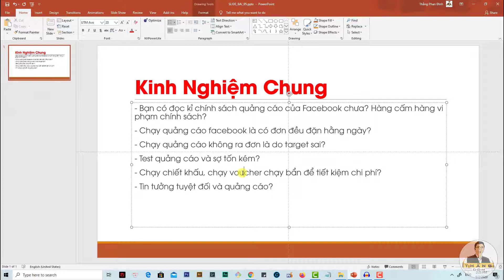Học chạy quảng cáo Facebook Ads cơ bản | Bài 05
Trong video này Thắng sẽ chia sẽ mới người kinh nghiệm chung về chạy quảng cáo facebook ads, tư duy đúng khi chạy quảng cáo facebook ads
Nội dung:
0:00 kinh nghiệm về quảng cáo facebook ads
0:48 chính sách quảng cáo facebook ads
2:08 quảng cáo facebook có đơn điều đặn hay không?
3:05 phải test quảng cáo
9:00 tránh chạy quảng cáo bẩn
11:25 có nên tin tưởng tuyệt đối vào quảng cáo

Sau 100 khóa thương mại bán ra thì Thắng quyết định public khóa học Facebook Ads Cơ Bản Dành Cho Người Mới Bắt Đầu.
* Lưu ý là videos này chỉ dành cho bạn nào mới bắt đầu tìm hiểu về chạy quảng cáo Facebook Ads thôi nhé.

KHÓA HỌC UPDATE KIẾN THỨC MỚI NHẤT:
DỊCH VỤ MARKETING:
1. Dịch Vụ Quảng Cáo: Google, Facebook, ...
2. Đào Tạo Quảng Cáo: Google, Facebook, Kinh Doanh Online, ...
3. Thiết Kế Website trọn gói
4. Dịch Vụ Thiết Kế: banner, poster, .
5. Và Nhiều Dịch Vụ Khác Về Kinh Doanh, Digital Marketing
👉 Hotine tư vấn: 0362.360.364 (Zalo)

🙆 Nếu bạn gặp khó khăn trong kinh doanh, nếu bạn cần hỗ trợ tư vấn, nếu bạn cần hỗ trợ các bạn có thể liên hệ theo thông tin bên dưới nhé.